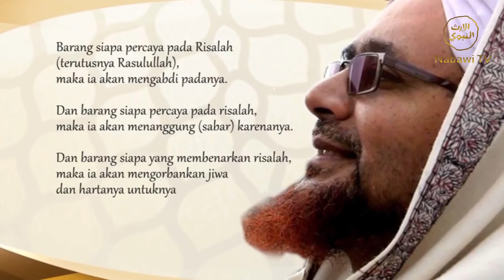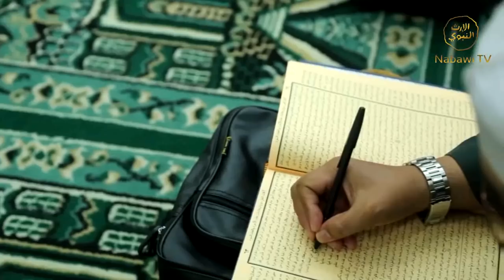Risalah Tazkiyah Oleh KH Maulana Kamal Yusuf Eps 1